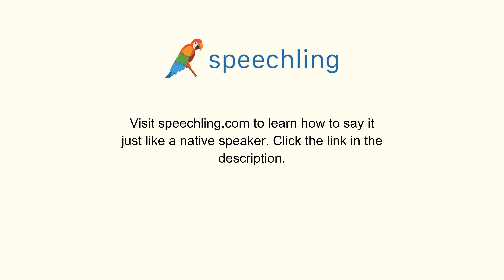英語で"今晩彼らは来ますか？"の発音の仕方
男性コーチ
Are they coming this evening?

今晩彼らは来ますか？